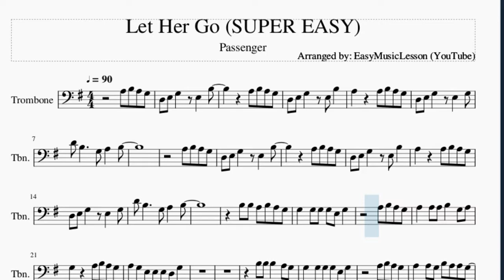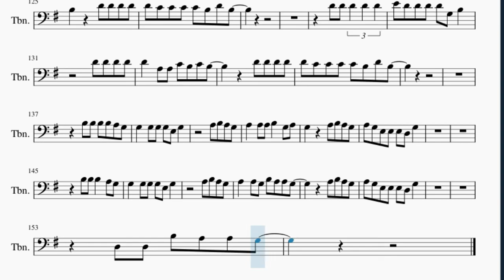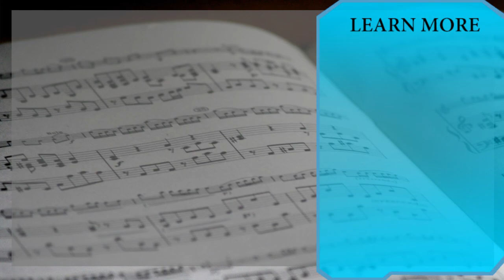SUPER EASY Trombone Sheet Music: How to play Let Her Go by Passenger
Here is a sheet music/tab video on the song Let Her Go (SUPER EASY) by Passenger on the trombone. A trombone sheet music arrangement which is transposed to notes that are easily played by trombone, for the song Let Her Go (SUPER EASY) by Passenger.

EasyMusicLesson teaches you to play the your favorite instrument, through well-arranged sheet music so that you too can learn how to play Let Her Go (SUPER EASY) by Passenger on the trombone as fast as you can. A trombone sheet music with backing tracks to help your play the song better.

Chords of Trombone arrangement:
C Maj   D Maj   E Min   D Maj   C Maj   D Maj   E Min   D Maj
C Maj   G Maj   D Maj   E Min   C Maj   G Maj   D Maj   C Maj
D Maj   B Min   E Min   C Maj   D Maj   D Maj   E Min   C Maj
D Maj   B Min   E Min   C Maj   D Maj   D Maj   C Maj   G Maj
D Maj   E Min   C Maj   G Maj   D Maj   D Maj   C Maj   G Maj
D Maj   E Min   C Maj   G Maj   D Maj   D Maj   E Min   C Maj
D Maj   E Min   C Maj   G Maj   D Maj

Melody notes of Trombone:
A3 B3 A3 G3 D3 E3 G3   E3   B3
D3 E3 G3   E3 B3
A3     A3 B3 A3 G3
D3 E3 G3   E3   G3
D4 B3     G3 A3   B3
A3 B3 A3 G3
B3 B3 A3 B3 A3 G3
G3   G3 G3 G3 E3 G3
A3   A3 A3 B3   G3 A3
G3     A3 B3 A3 G3
A3 G3 E3 E3 E3 D3 G3
B3 B3 B3   A3 G3
A3   A3 G3 B3 A3 A3 G3
A3 G3 B3 A3 A3 G3
E3
C3
D3
B3 B3 B3 B3 B3 A3 G3 G3
G3     C4 B3   B3
A3   A3 A3 G3 F#3
F#3   D3 B3 A3   G3
E3 E3 B3     A3
G3   E3
D3
B3 B3 B3 B3 B3 A3   G3
F#3     B3 B3 B3 B3
B3     G3   G3 A3 G3
B3 B3 B3 B3 A3 G3
A3   A3   G3 F#3 F#3
G3   E3
D4 D4
D4 D4 D4 D4 D4 C4   B3
C4     D4 D4 D4 D4
A3   A3 G3 A3 B3
B3   B3 B3 A3 B3
B3   E3 E3 B3     A3
G3   E3
D4 D4 D4   C4 B3
C4   C4 C4 C4 B3 D4 B3
D4 D4 D4 D4
D4   A3 A3 A3 B3 C4 B3
A3 G3 E3 E3 E3 G3 B3 A3
G3
G3 A3 B3 A3 B3
B3       A3 B3 C4
B3   F#3
B3   F#3
E3 D3
D4 D4 D4 D4 D4 D4
B3
C4
D4
E4   D4       B3 A3
B3
E3 F#3 G3 A3 B3 C4
D4
D4 D4 D4 D4 C4 B3
C4   C4 C4 C4 B3 D4
D4   A3 A3 C4   B3 C4
B3     D4 D4 D4 D4
D4 C4 C4 C4 C4 B3 D4 B3
D4 D4 D4 D